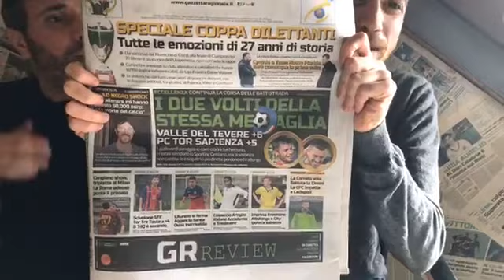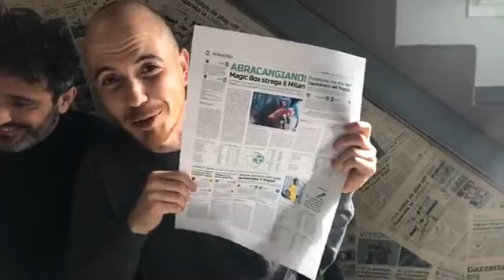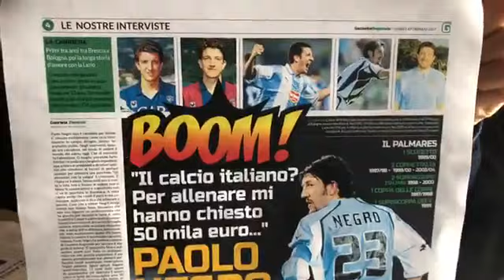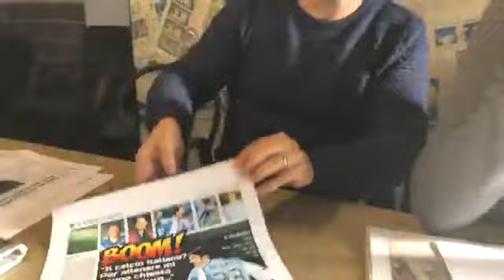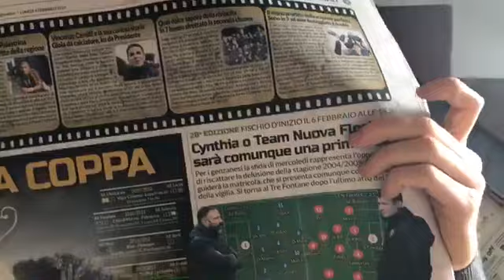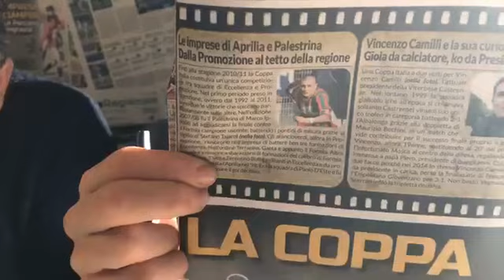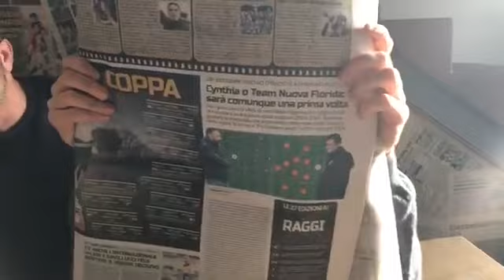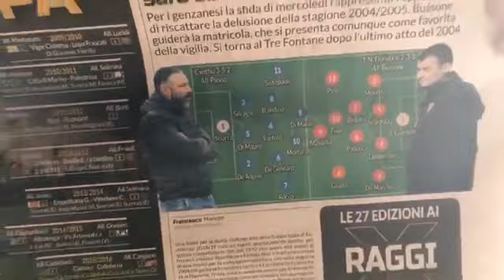GR Review | Puntata #1 - 4 Febbraio 2019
Prima puntata della nuova rubrica social di Gazzetta Regionale. Ogni lunedì intorno alle 15.30 sulla nostra pagina Facebook spazio ai protagonisti del calcio laziale con interviste e contenuti a sorpresa. Oltre al contributo live dei nostri lettori